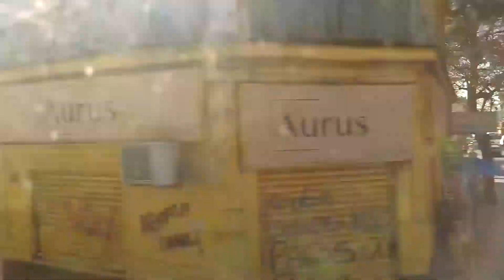41.- Chile Speed Run 2020.- Ruta Antofagasta a Los Vilos - 1148 Kms